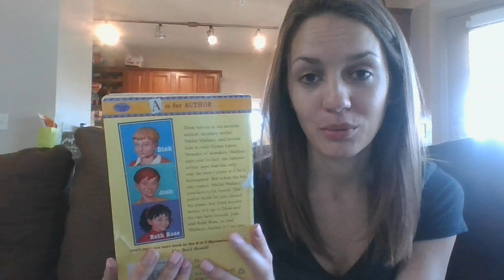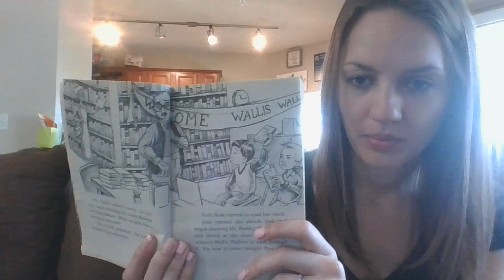The Absent Author Chapter 2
A to Z Mysteries, The Absent Author by Ron Roy